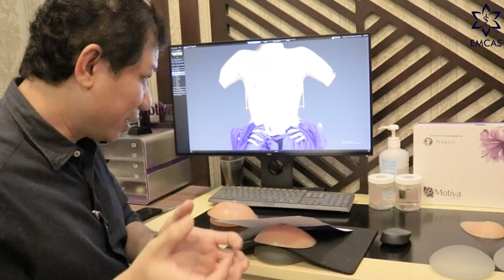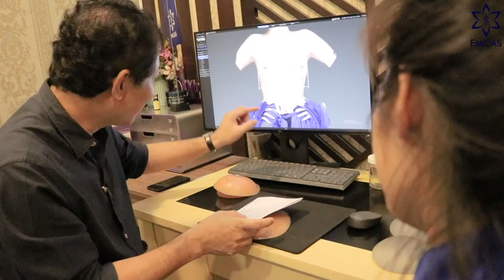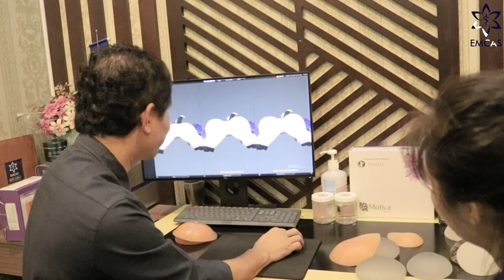✯ EMCAS ✯ BÁC SĨ KHIÊM TƯ VẤN NÂNG NGỰC VỚI CÔNG NGHỆ VECTRA 3D NHÌN TRƯỚC ĐƯỢC KẾT QUẢ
BÁC SĨ KHIÊM TƯ VẤN NÂNG NGỰC VỚI CÔNG NGHỆ VECTRA 3D NHÌN TRƯỚC ĐƯỢC KẾT QUẢ 🎥🎥

🤝 Tư vấn trước khi lựa chọn dịch vụ Phẫu thuật, nhất là Nâng ngực là vô cùng quan trọng. Giúp bạn hiểu được những khiếm khuyết cơ thể và phương pháp Nâng ngực mà Bác sĩ sẽ áp dụng.

🚦 Với công nghệ Vectra 3D - khách hàng sẽ nhìn thấy trước kết quả dáng ngực sau khi nâng. Và lựa chọn size túi ngực phù hợp nhất.

▶️ Các bạn hãy cùng lắng nghe Bác sĩ Khiêm tư vấn về dịch vụ Nâng ngực phù hợp với tình trạng khách hàng tại Bệnh viện Thẩm mỹ EMCAS nhé!

🔰🔰 Cam kết AN TOÀN - KHÔNG ĐAU - KHÔNG ĐỂ LẠI BIẾN CHỨNG!

👉 INBOX để được TƯ VẤN MIỄN PHÍ và đặt hẹn cùng BS. Khiêm

👑 Bệnh Viện Thẩm Mỹ EMCAS - AN TÂM CHỌN LỰA
🏩 Tp. Hồ Chí Minh:
14/27 Hoàng Dư Khương F12, Q10, TP. Hồ Chí Minh